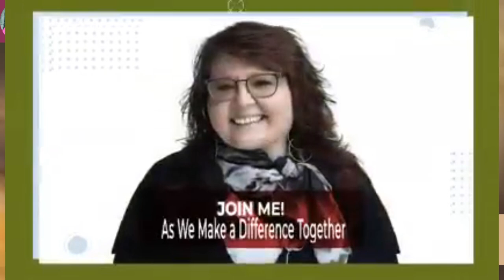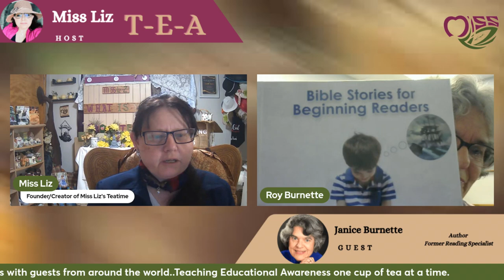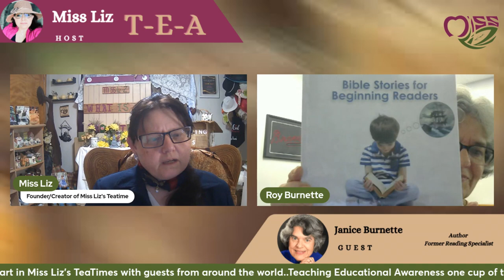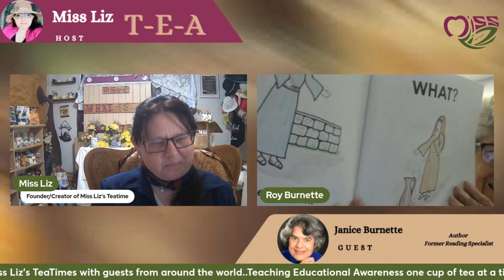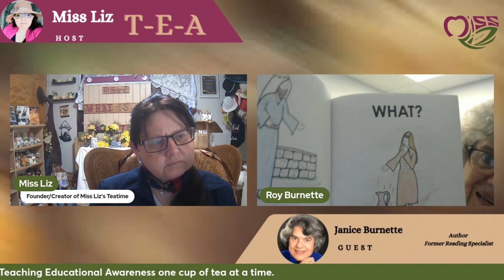Tea Time With Miss Liz: Inspiring Bible Stories For Kids With Janice Burnette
🌟 **Join Us for a Special Teatime with Miss Liz!** 🌟

📅 **New Date**: July 22nd 🕖 **Time**: 7pm EST

Prepare for an inspiring evening as we bring the magic of Bible stories to life! 📖✨ We are thrilled to welcome the former reading specialist Janice Burnette, who will share her incredible journey and passion for teaching children.

Whether you're a parent, teacher, or someone who loves a good story, don't miss our live open discussion! Bring your support, comments, and questions—together, we can make a difference!

**Meet Our Guest - Janice Burnette**:
Janice's story is one of dedication, passion, and unwavering commitment to education and community. From a young girl reading by age five to a seasoned reading specialist, Janice has continually sprinkled her love for reading and teaching wherever she went. Through her unique journey, from the mountains of North Carolina to the halls of Western Carolina University, Janice has inspired countless children and adults alike. Her experiences, from being a band member to a church organist and even a radio station co-owner, are as rich and diverse as the many stories she loves to tell.

Join us and Janice Burnette for a heartwarming discussion that promises to entertain and inspire children to read and explore the wonders of the Bible.

Let’s come together for a night of inspiration and community!